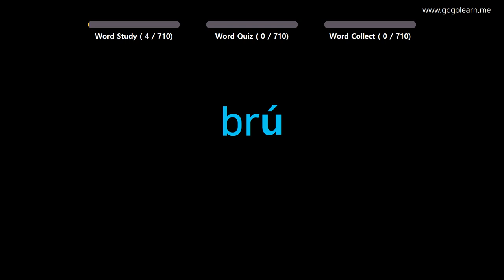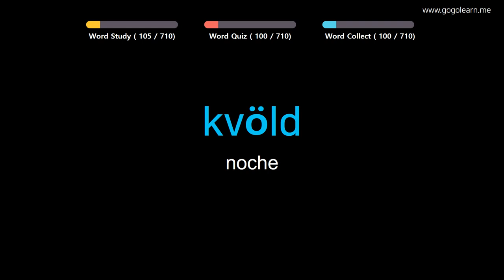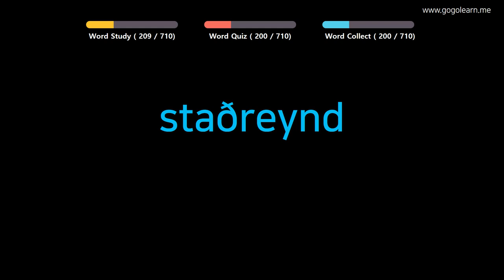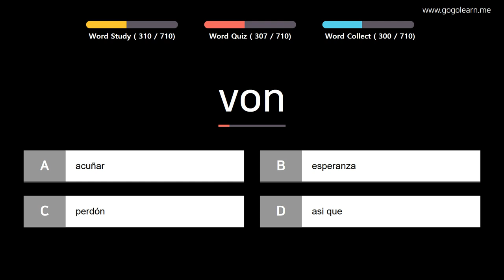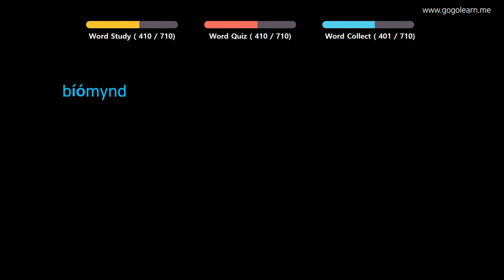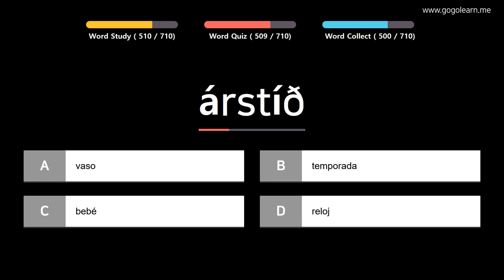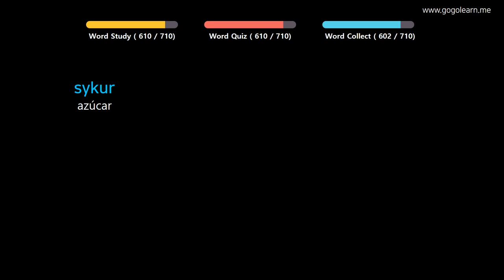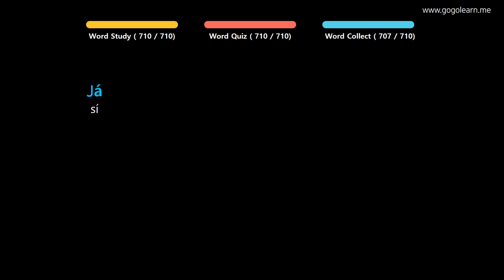Aprender Islandés | Vocabulario Islandés Niños | Golearn